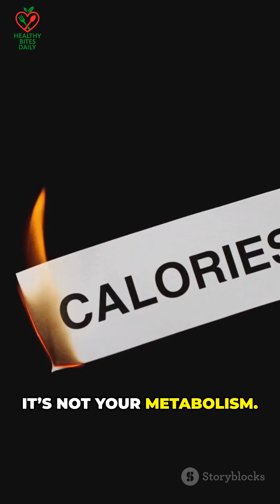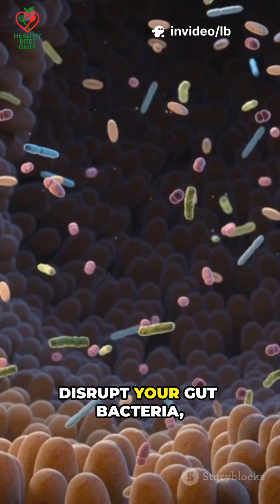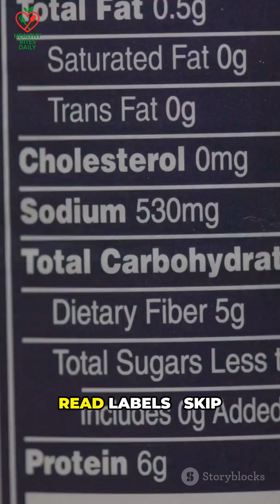How Sugar Affects Weight Loss?